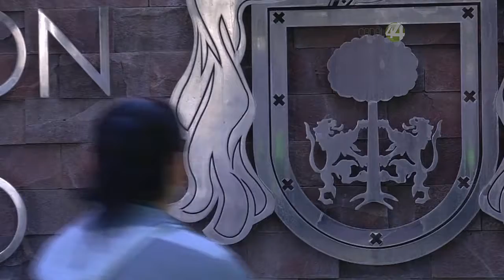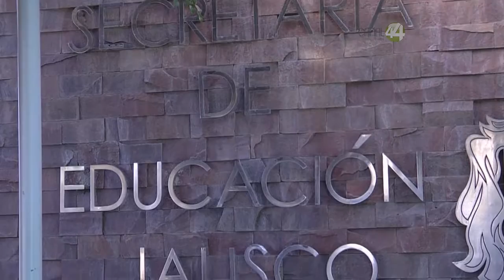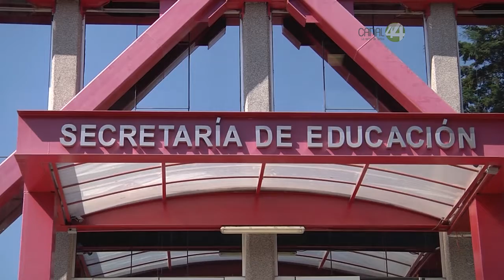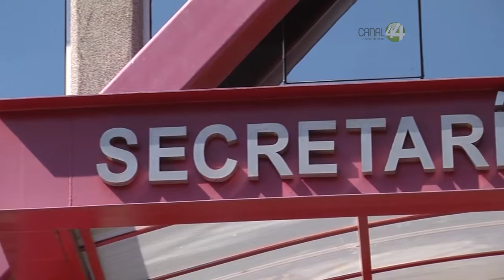En Su Derecho: Cita para Libros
A nuestra redacción llegó la denuncia de un padre de familia que fue citado en el kínder de su hijo con el pretexto de una supuesta conferencia de valores que, en la realidad, se trataba de un engaño para venderle una enciclopedia.